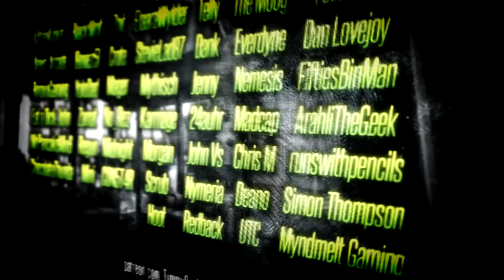Ark Build || Project - Arkraft Carrier Part 01 || TimmyCarbine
In this Ark video we build an epic Aircraft Carrier aka Arkraft Carrier.
Mods Used -
Advanced Raft
Structures Plus
Extra Ark 2.0
AF Weapon Systems

Ark: Survival Evolved Wiki (Excellent source of information, definitely check it out)

--- About Ark: Survival Evolved ---

Tame, Train & Ride Dinosaurs, in a Living Ecosystem.
Plant, Farm & Grow.